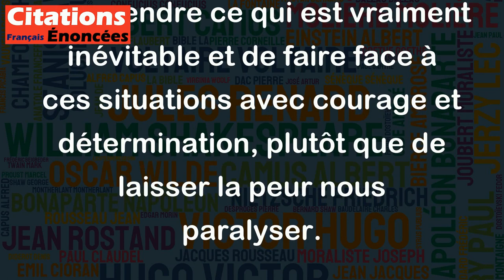La peur va jusqu'où commence l'inévitable ; dès lors, elle n'a plus de sens. - Paulo Coelho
Cette citation de Paulo Coelho est très intéressante et invite à la réflexion. Elle suggère que la peur a une limite, c'est-à-dire jusqu'à laquelle elle peut être justifiée, mais au-delà de laquelle elle devient irrationnelle. En effet, il arrive souvent que nous ayons peur de quelque chose qui n'est pas vraiment inévitable ou qui ne nous touche pas directement. Dans ce cas, cette peur n'a pas de sens et peut même nous empêcher de vivre pleinement notre vie. Il est donc important de bien comprendre ce qui est vraiment inévitable et de faire face à ces situations avec courage et détermination, plutôt que de laisser la peur nous paralyser.